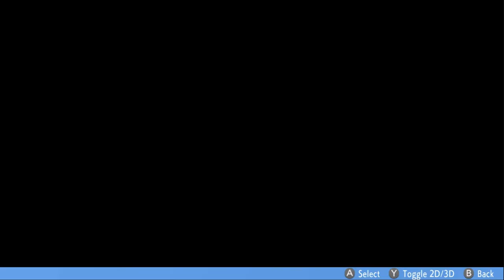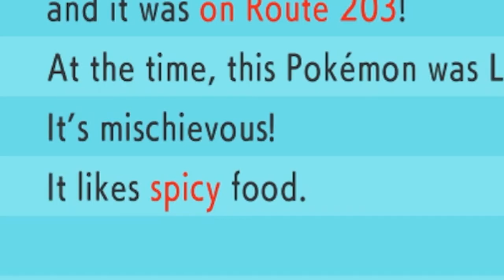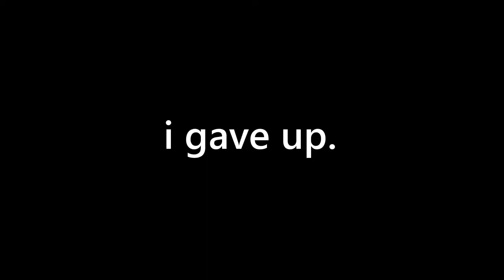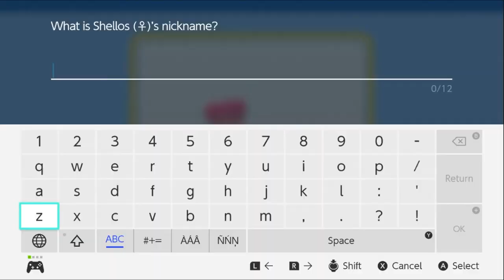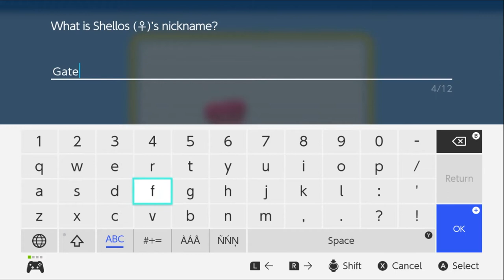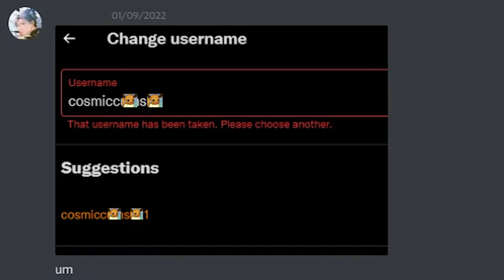They NERFED This Boss Fight!? HARDCORE NUZLOCKE Shining Pearl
This is usually the first "run ender" of Platinum, so I was surprised just how easily we swept through it this time...

This a heavily edited version of my live playthrough of Shining Pearl over on my Twitch channel

Xenoblade Chronicles 2 - "Battle!! (Torna)"
(outro) Stella Glow - "Eve's Song"